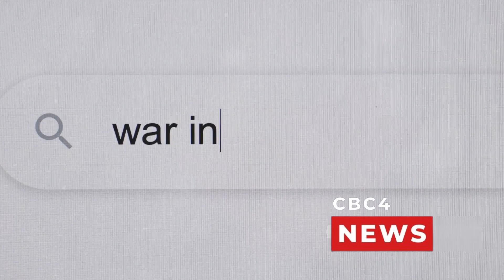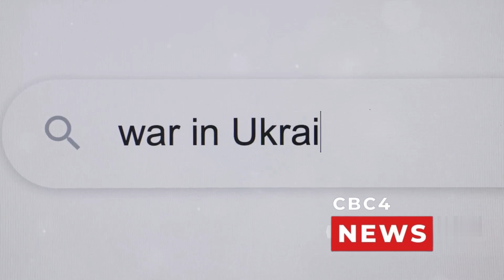The Unseen War: Russia's New Offensive in Ukraine -CBC4 NEWS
In this eye-opening video, we delve deep into the recent Russian offensive in Ukraine, shedding light on its far-reaching geopolitical implications and the devastating human cost. Based on comprehensive news reports, we provide a thorough analysis of the situation, uncovering the truth behind this ongoing conflict. Please be advised that this video may contain graphic descriptions.
Join us as we examine the intricacies of the situation, uncovering the key players, motivations, and potential consequences. Gain a comprehensive understanding of the events that have unfolded and discover how they may shape the future.
Help us raise awareness about this critical issue by sharing this video with your friends and family. Together, let's ensure that the world is informed about the realities on the ground. Let's engage in a thoughtful and respectful discussion on this pressing matter.